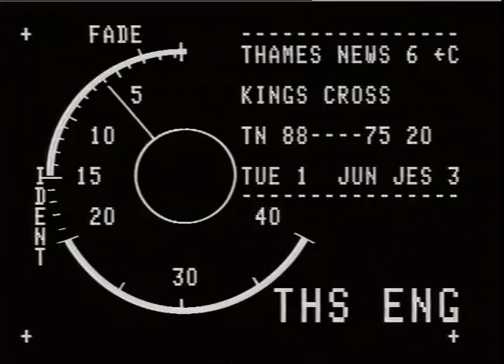WArJqAM, John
WArJqAM, John_x000D_
IN THAMES NEWS 31.5.88 UNDERGROUND SAFETY - ROW BREAKS OUT WIT_x000D_
ANNOUNCE